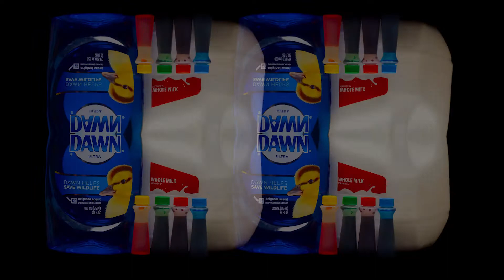Milk, Food Coloring, and "Soap" fun science experiment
When I was in high school we had a free day in one of my chem classes and we did this little experiment.  My business partner had never seen it so we decided to make a video of it to show others. Try it out!!!